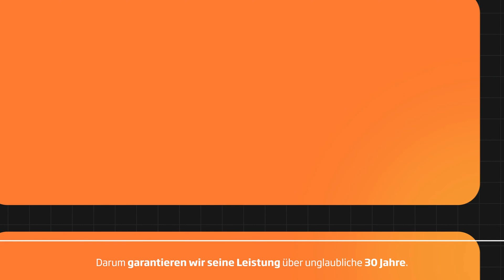VERTEX S+ Solarenergie für die nächste Generation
Entdecken Sie die nächste Generation des VERTEX S+ Solarmoduls: Das ist das neueste Trina Solar Doppelglas-Modul für Wohngebäude. Es nutzt die N-Typ iTOPCon Technologie und bringt somit unvergleichliche Langlebigkeit & nachhaltige Energieversorgung in Ihr Heim, zu den Familien und zu Betrieben in Europa.